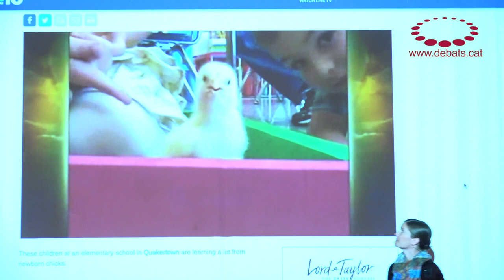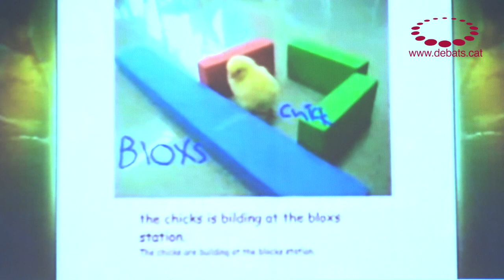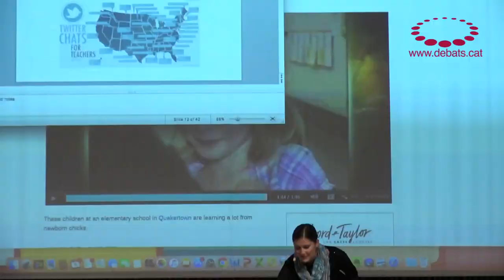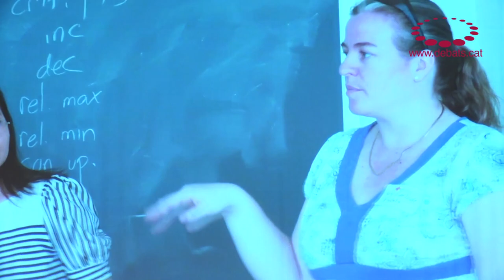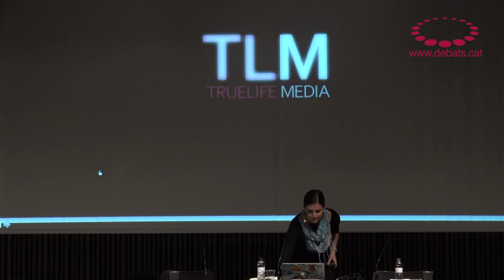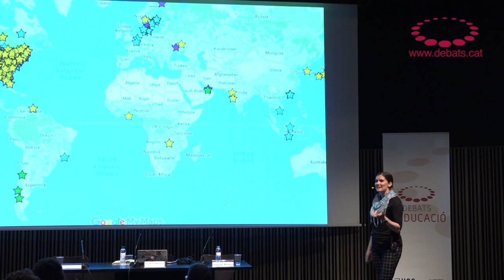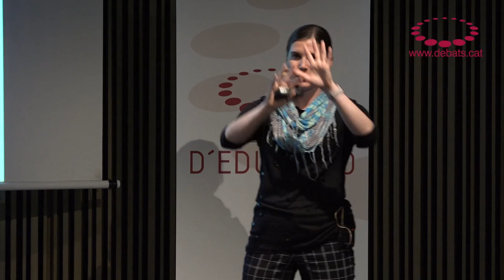Kristen Swanson – El moviment Edcamp: una proposta d'aprenentatge entre iguals per al professorat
Debat d’Educació amb Kristen Swanson fundadora i membre de la junta d’Edcamp, una experiència orgànica d'aprenentatge participatiu impulsada pels propis educadors, basada en compartir les experiències. Edcamp s’ha convertit en un potent complement al desenvolupament professional. Acte organitzat per la Universitat Oberta de Catalunya i la Fundació Jaume Bofill amb la col·laboració del MACBA.

Síntesi d’idees

Quines són les claus perquè l’aprenentatge dels adults sigui significatiu?
Aprenentatge autodirigit i autònom. Triem què volem aprendre i com volem fer-ho.
Social. Per a aprendre no sempre és necessari un expert. Es pot aprendre de compartir experiències amb persones en qui confies.
L’aprenentatge ha de ser valuós.

La gènesi d’Edcamp
2009. Comencen a generar-se intercanvis d’experiències educatives a Twitter.
2010. Primera reunió Edcamp a Filadèlfia per a posar en contacte físic els professionals de l’educació que volen compartir les seves experiències i aprendre de les experiències d’altres. Hi van assistir unes cent persones.
2016. Els Edcamps s’han multiplicat als Estats Units. Ara, cada cap de setmana n’hi ha cinc o sis. També hi ha reunions d’aquest tipus fora dels Estats Units.

Quines són les característiques de les trobades Edcamp?
Són lliures.
Estan obertes a tothom i a totes les temàtiques.
Ningú hi ven res.
Tothom pot oferir una sessió i tothom hi pot intervenir amb la seva experiència. L’única persona responsable d’aprendre, o no, és un mateix. Si t’interessa un tema, has de preguntar sobre aquest assumpte i, alhora, hi has d’aportar el teu coneixement.
La regla dels seixanta centímetres (two feet). Has de tenir clar què vols aprendre. Si el debat no t’interessa, canvia d’escenari i passa a un altre debat. És un aprenentatge una mica «egoista».

Per què ha tingut èxit la iniciativa Edcamp?
Perquè coincideix amb l’explosió de Twitter, que permet posar en contacte persones i compartir molt fàcilment.
Als Estats Units hi havia molta preocupació sobre com portar a la pràctica les polítiques establertes de No child to left behind (‘No deixar cap nen enrere’).
Els docents confien en els altres docents.
Cada vegada es feia servir més la tecnologia a les aules i es necessitava compartir per a aprendre com fer-la servir d’una forma efectiva.

Els consells de Kristen Swanson per a l’aprenentatge social
No hem de tenir vergonya de compartir.
Hem de focalitzar els esforços en l’entorn (que sigui obert i procliu a la transmissió de coneixement) més que en els continguts.
Hem de tenir una mentalitat experimental. Hem d’estar oberts a provar.
Hem de trobar la nostra «tribu». Hem de fugir de sentir-nos aïllats.
Hem de compartir moltíssim.